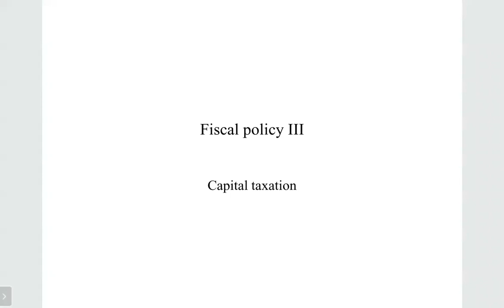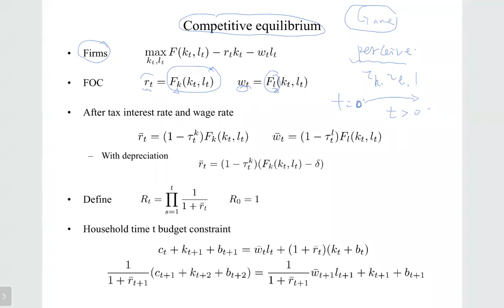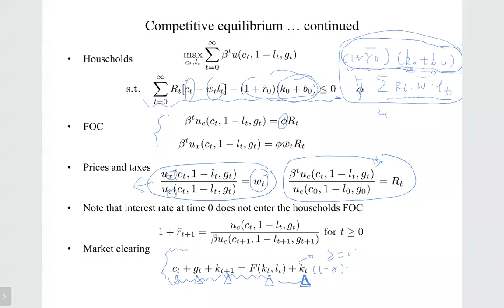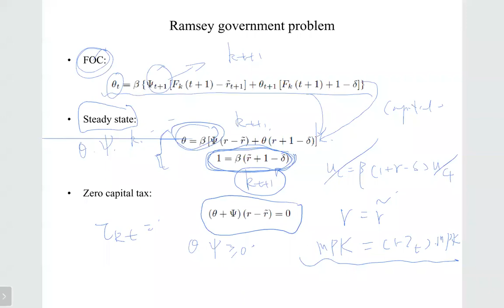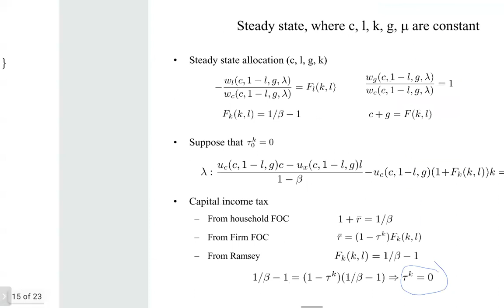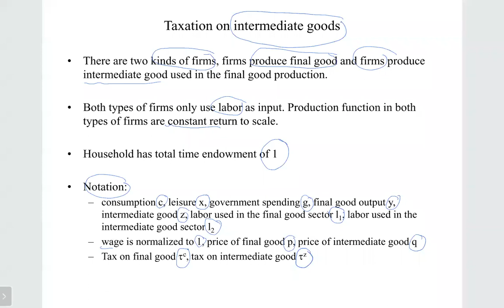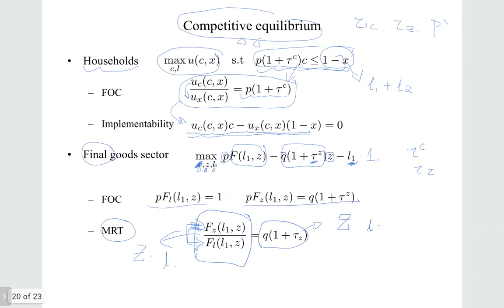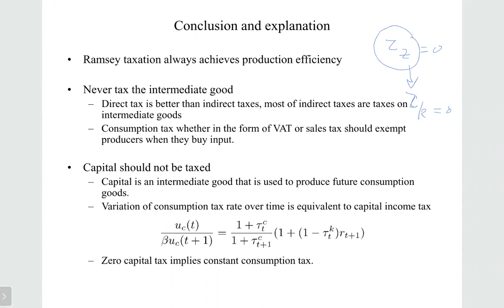Macro Theory, PhD 5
Fiscal policy II